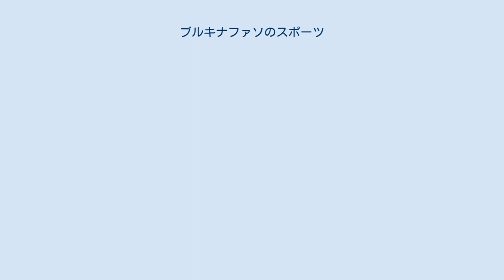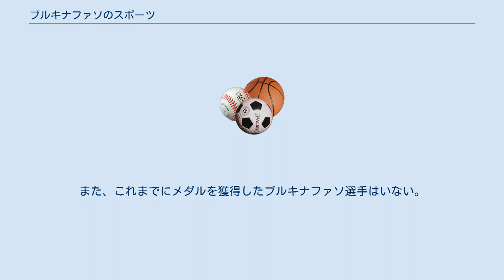ブルキナファソのスポーツ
本項ではブルキナファソのスポーツについて記述する。
 ブルキナファソではサッカー、バスケットボール、自転車競技、ラグビーユニオン、ハンドボール、テニス、陸上競技、格闘技などのスポーツが広く行われている。
 サッカーは非常に人気があり、トップレベルにおいても大衆レベルにおいても広く全国的に行われている。
代表チームはYennenga王女の伝説の馬にちなんで、「レエタロン」（種牡馬）の愛称で呼ばれている。
1998年、ブルキナファソはアフリカネイションズカップの開催国となり、ボボ・ディウラッソで多目的スタジアムが建設された。
この大会ではフィリップ・トルシエ監督に率いられ、初のベスト4に入った。
 サイクリングは、スポーツとしても、安価な移動の手段としても普及している。
毎年11月に開催されるツール・デュ・ファソは国際自転車競技連合承認の自転車大会である。
レースでは、気温が最大40℃に達することがある。
2005年からUCIアフリカツアーに加えられた。
 ブルキナファソは、1988年以来開催されたすべての夏季オリンピックに選手団を派遣している。
1972年には「オートボルタ」の名称で出場した。
2011年現在、冬季オリンピックには出場したことがない。
また、これまでにメダルを獲得したブルキナファソ選手はいない。
 ^ a b c d e f Marchais, p.102 ^ Oxfam ^ Gleeson ^ 国吉 ^ Sports Reference LLC